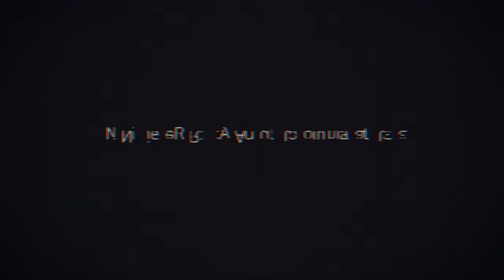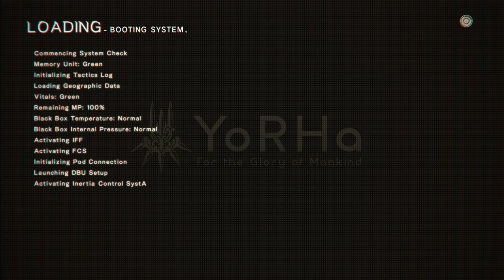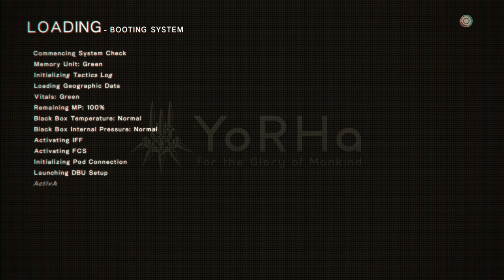NieR: Automata - 4-8 - boy meets despair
okay, at some point it might sound like the game audio drops briefly, that's not a recording mistake I was experiencing that live. Audio also hecked up a bit during spyro this morning, I'm guessing my computer was doing things in the background? it's been behaving perfectly fine since so

anyways, okay. I feel like I haven't really given this a 'real' attempt yet, I was too preoccupied with corpses. I've got a few extra ideas to keep in mind when I return tomorrow.